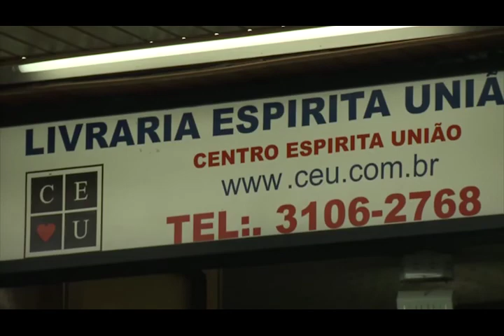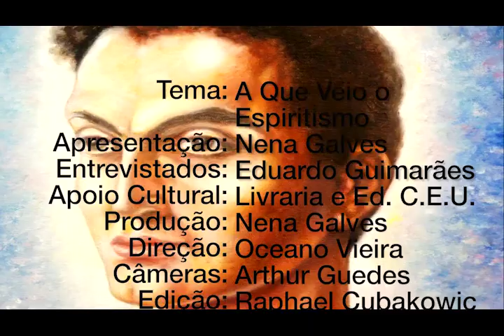A que veio o espiritismo, Nena Galves entrevista Eduardo Guimarães no Programa Vida além da Vida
Programa: Vida além da Vida
Numero: 332
Entrevistador: Nena Galves
Entrevistados: Eduardo Guimarães
Tema: A que veio o espiritismo
Data: 21/07/2018
Tempo: 26:25